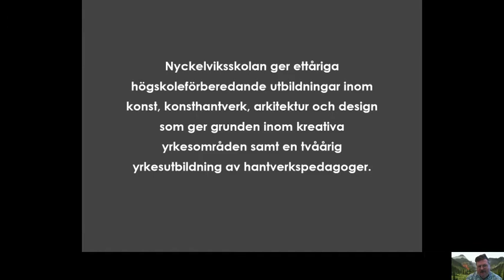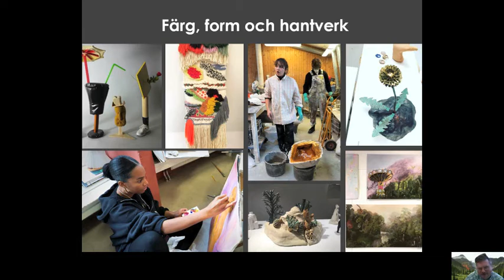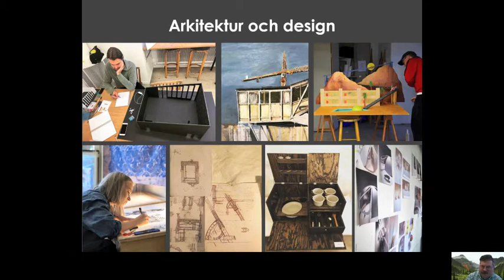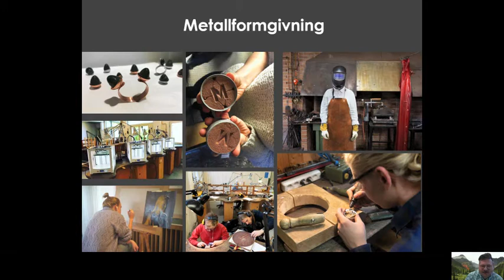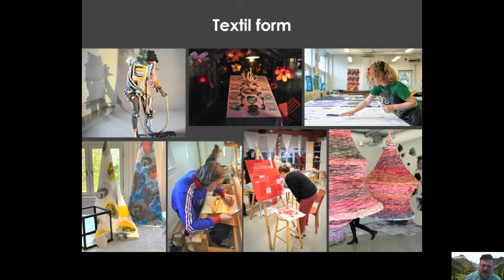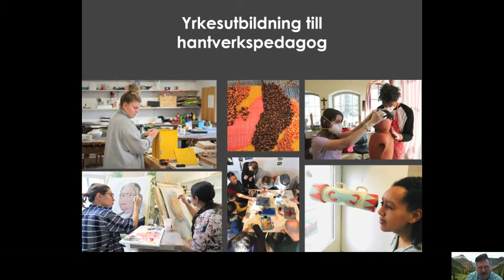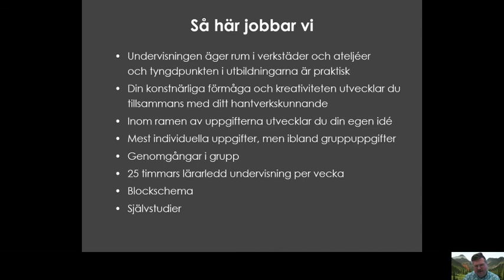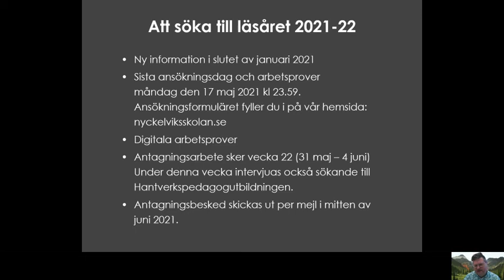Studera konst, konsthantverk, arkitektur & design | Nyckelviksskolan